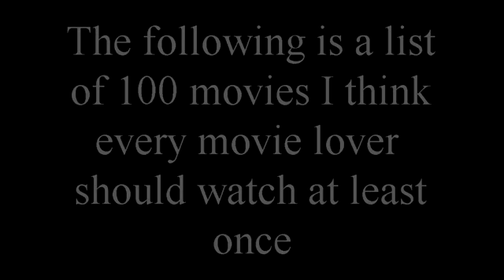100 Must See Movies!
100 Must See Movies!

This is totally my own opinion, but I welcome any recommendations.